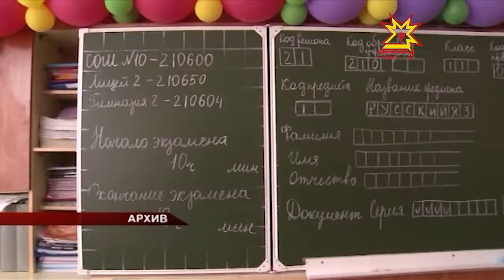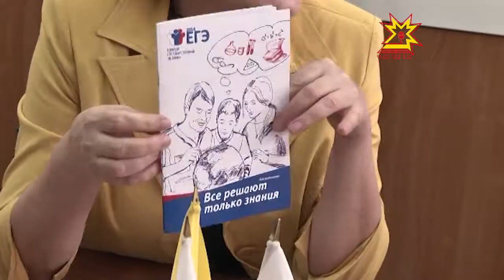Пĕрлĕхлĕ Патшалăх экзаменĕ çывхарать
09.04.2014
Патшалăхăн пĕрлĕхлĕ экзаменĕ кăçал та пĕлтĕрхи йĕркепех иртĕ. Анчах экзамен тытакансене тата тĕрĕслев ĕçĕсене тата çирĕпрех тĕрĕслĕç. Кун пирки вĕрентÿ министрĕн çумĕ Светлана Петрова пресс-конференцире каласа пачĕ.